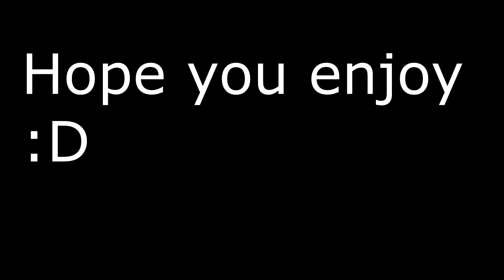Zeus Wars Ep. (1v3 clutch???)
Yo, whats going on guys, hope you guys enjoyed, i dont know if this is going to be a series or not, but if this video does pretty decent, i will try and make this a series, thank you and enjoy!